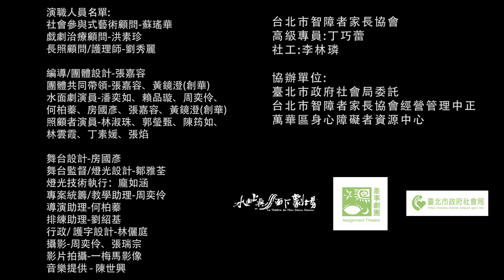張嘉容who護身態光合公共藝術計畫 第九場護2-2019